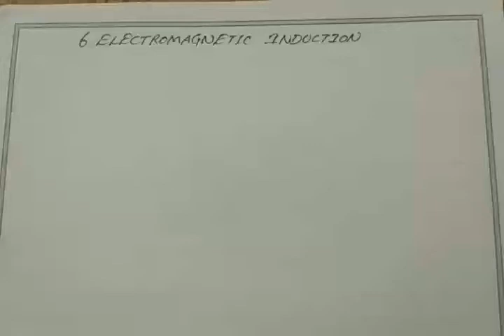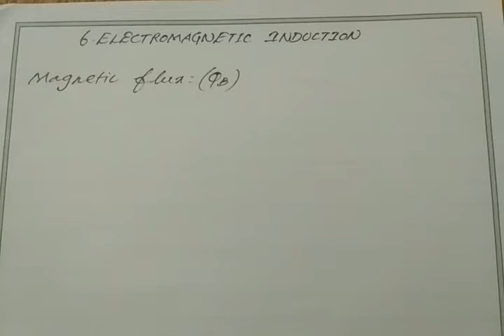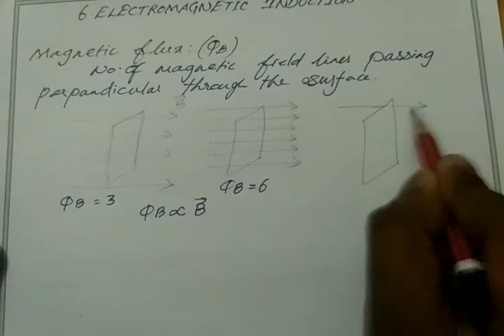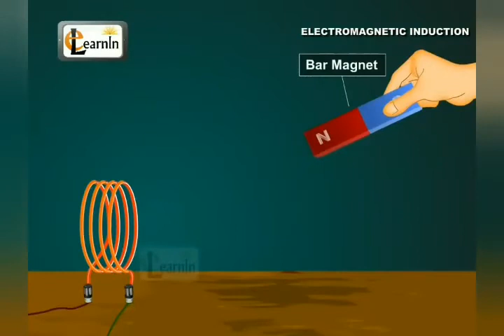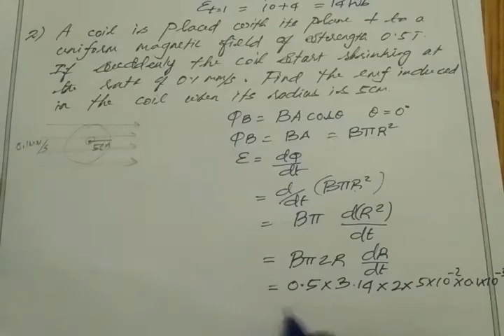CH-6.1:ELECTROMAGNETIC INDUCTION/MAGNETIC FLUX/FARADAY'S LAWS/( NEET/JEE)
Chapter-6:Electromagnetic Induction
part-1
1)Magnetic flux
2)Faraday's laws of electromagnetic induction

(15:40-17:10 Video taken from Elearnin)